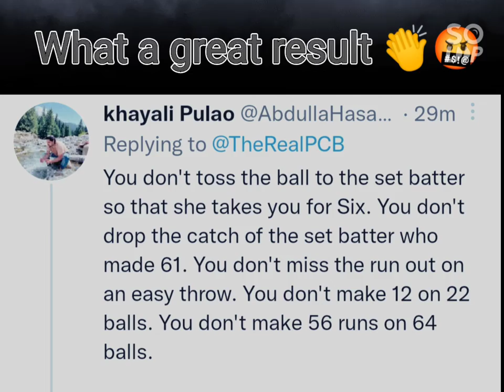Pakistan women🇵🇰 team defeated by Thailand women Pakistani fans reaction🤬 🔥@pakistancricket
Pakistani fans Twitter reaction goes viral 🔥

asian cup 2023 in pakistan
asian cup 2023 news
asian cup 2023 cricket
asian cup 2023 in pakistan news
asian cup 2023 india
asian cup 2023 schedule
asian cup 2023 india vs pakistan
asian cup 2023 in pakistan public reaction
asian cup 2023 news ramiz raja
asia cup final 2022 highlights

bbc news
news
fox news
espn
SL vs UAE
WI vs ZIM
Sri Lanka vs UAE
SL vs UAE
t20 world cup points table 2022
points table t20 world cup
points table world cup 2022
t20 points table 2022
t20 points table
suryakumar yadav
naseem shah
sl vs afg asia cup 2022
asia cup 2022 schedule time table
points table of asia cup 2022
asia cup 2022 live streaming
tomorrow match asia cup
pak vs afg asia cup 2022
pak vs hong kong
india squad for asia cup 2022
pakistan vs hong kong
who won asia cup 2022
sri lanka vs afghanistan
asia cup highest run scorer
asia cup final 2022 date
asia cup 2022 final match
india vs afghanistan asia cup 2022
pak vs sl asia cup 2022
Ind vs pak asia cup 2022 schedule
schedule of asia cup 2022
pak vs ind asia cup 2022
asia cup time table 2022
asia cup 2022 match list
India vs hong kong asia cup 2022
india vs sri lanka asia cup 2022
Khushdil Shah - Pakistani cricketer
Bhanuka Rajapaksa - Sri Lankan cricketer
Women's Asia Cup - Sports league
2022 ICC Men's T20 World Cup
Suryakumar Yadav - Indian cricketer
Mohammad Rizwan - Cricketer
Naseem Shah - Cricketer
Shadab Khan Pakistani cricketer
pakistan national cricket team
hong kong cricket team captain
shaheen afridi
bhartiya mahila cricket team
india national cricket team west indies
t20 world cup 2022
uae women cricket team
south africa cricket team players name
south africa national cricket team India
south africa national cricket team